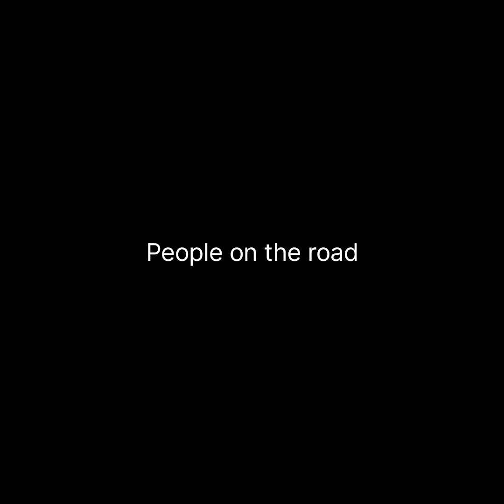1st vlog😍 panvel show🥁normal vlog!!